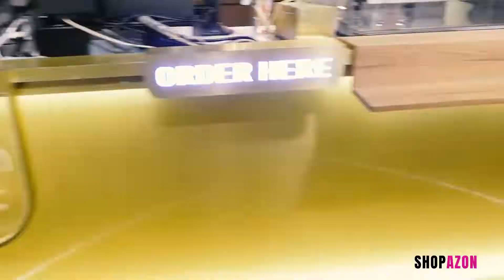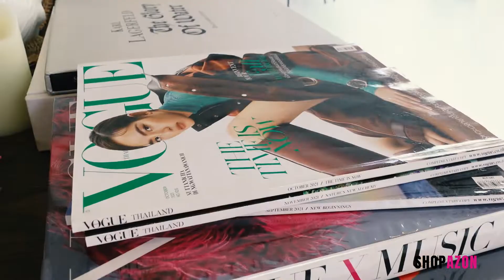Valentine's Day Shopping Haul I Zara Mango H&M Massimo Dutti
Valentine’s Day occurs every February 14th and across the United States and in other places around the world, candy, flowers and gifts are exchanged between loved ones, all in the name of St. Valentine. We ladies are also in search of that perfect outfit, wether for the date or just a lovely quiet dinner with the girls.

We have shopped in several shops like Zara, Mango, H&M and Massimo Dutti, to see if we can find something pink or red to celebrate this special occasion!

Hope you enjoyed this Valentine's Day Shopping Haul I Zara Mango H&M Massimo Dutti video.

Our philosophy, is that, you do not need to spend a lot of money to look stylish, you can definitely look trendy - ON THE BUDGET.